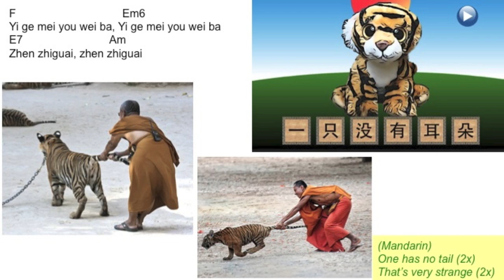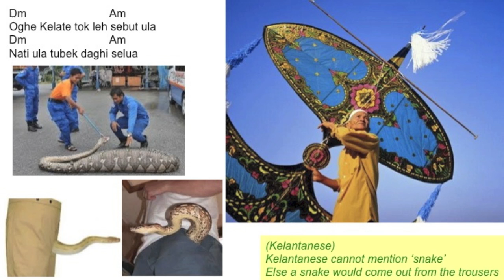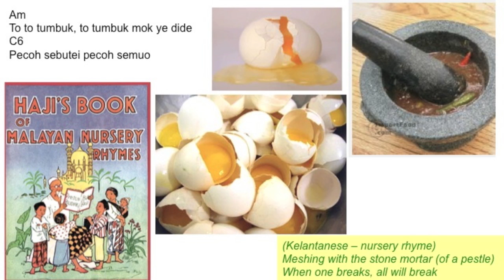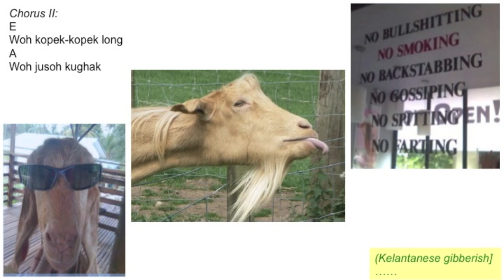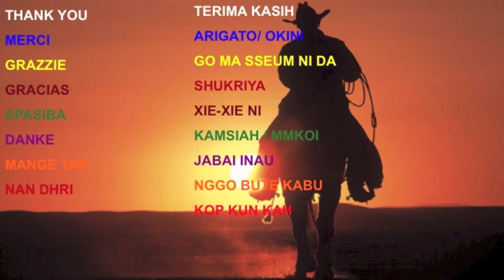Culture & Heritage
This was actually inspired by an R&D grant proposal -- see slide in the song ... by Bali .